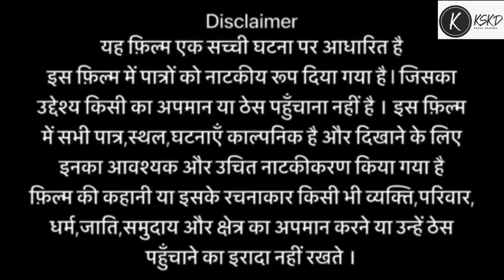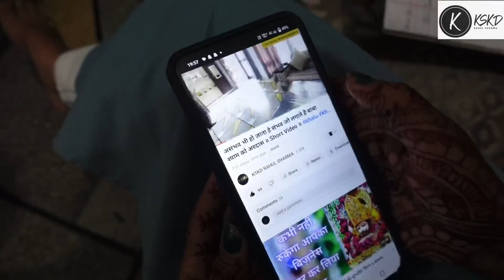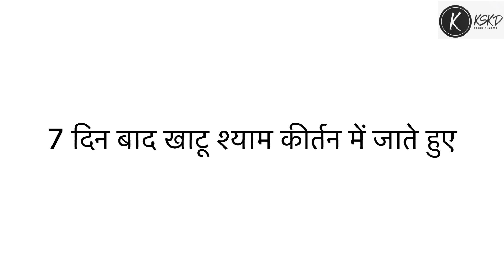अरदास -2 एक माँ की सुनी पुकार ॥Khatu Shyam Story ॥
Ardaas -2